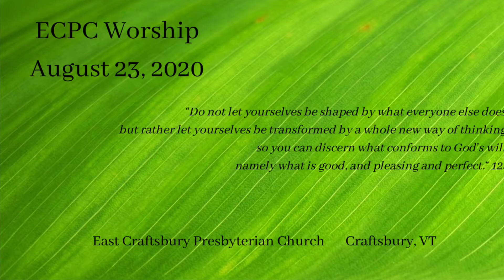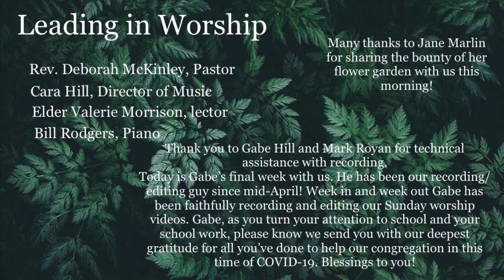ECPC Worship: August 23, 2020